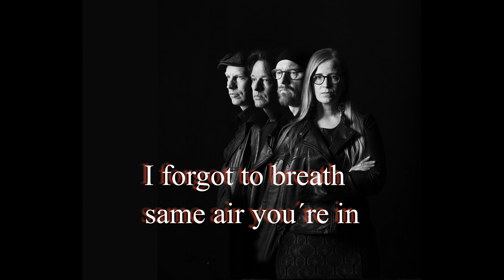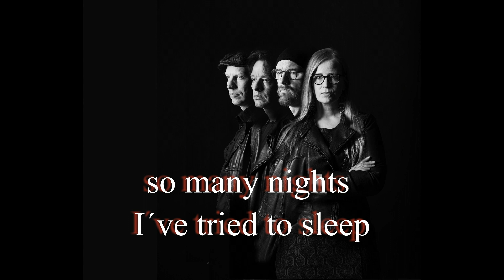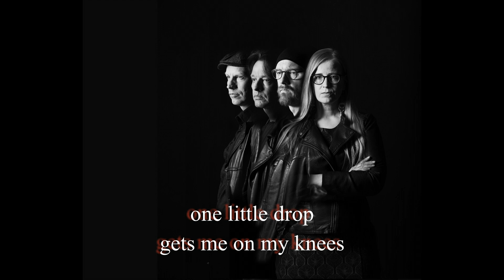Moon (lyrics)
Upcoming album "2" single Moon was released 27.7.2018